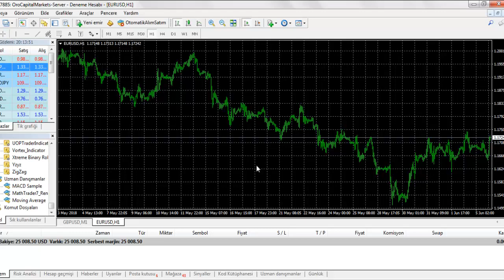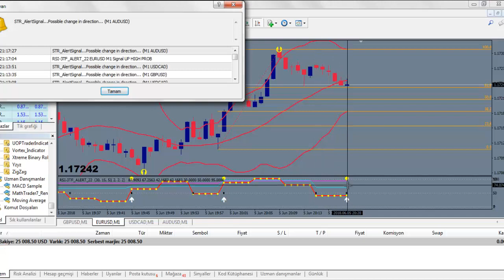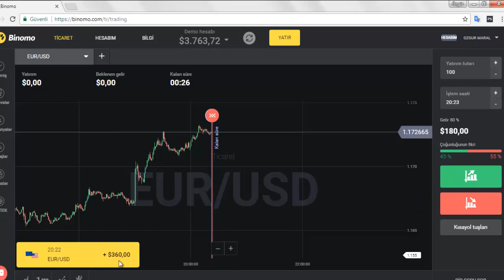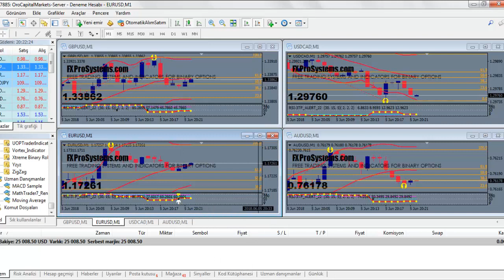BİNOMO TEMPLATE | BİNOMO FORMÜLLERİ